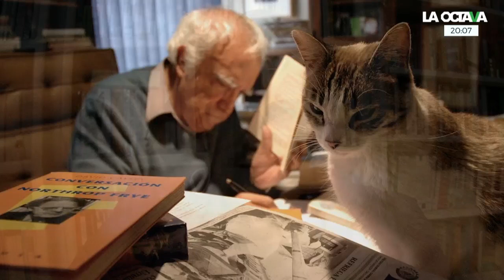CARLOS MONSIVÁIS, JENARO VILLAMIL y su IMPERDIBLE ANÉCDOTA de AÑO NUEVO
Jenaro Villamil recuerda cómo fue el día que Carlos Monsiváis y él tuvieron una cena de Año Nuevo con molletes en un Sanborns.